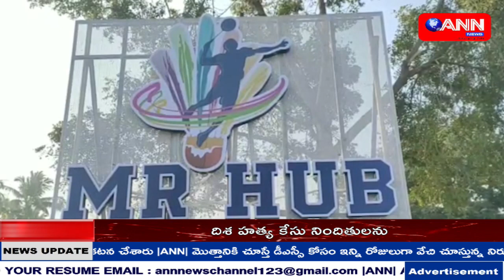ANN NEWS TELUGU